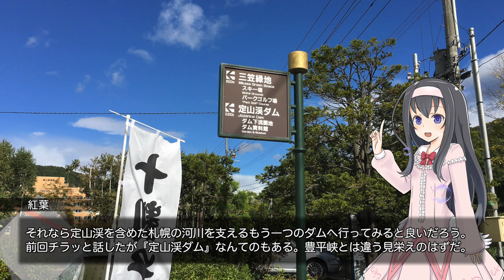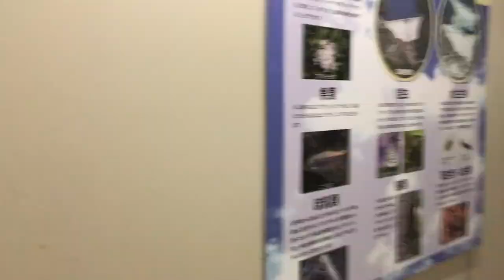まだまだ撮ります。iPhone6s Plusだけで定山渓を撮影する(2)【LuminousDiary_235】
( ﾟдﾟ)実はだな、定山渓には豊平峡ダム以外に『定山渓ダム』というものがあってだな・・・
温泉街って少しでも外れると昭和感漂うエリアへ迷い込むことが結構あります。
レーザーディスクなんてもう知っている人はいるのだろうか（

　Breakthrough_ace.輝鳴
●キャラクターデザイン・キービジュアル：
　そらのん
●ルミ・ミレーニア オリジナルキャラクターデザイン：
　なか